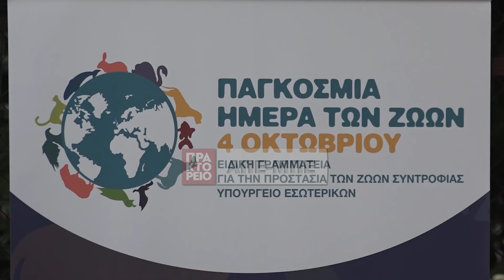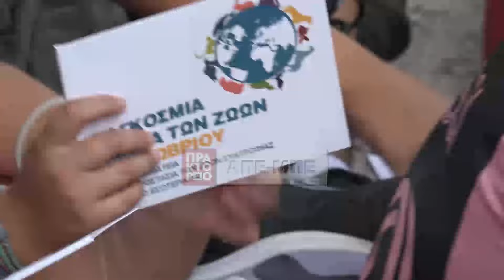Παγκόσμια Ημέρα Ζώων- Δράση της Ειδικής Γραμματείας του Υπουργείου Εσωτερικών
Η  Ειδική Γραμματεία για την Προστασία των Ζώων Συντροφιάς του Υπουργείου Εσωτερικών με αφορμή την Παγκόσμια Ημέρα Ζώων πραγματοποίησε σήμερα στο 9ο Δημοτικό Σχολείο Αλίμου σειρά από δράσεις, σε συνεργασία με φορείς και κοινωνικούς εταίρους αποσκοπώντας στην ευαισθητοποίηση των πολιτών, την προαγωγή της φιλοζωίας και την καλλιέργεια του πνεύματος σεβασμού των δικαιωμάτων των ζώων. Παρασκευή 4 Οκτωβρίου 2024. ΑΠΕ-ΜΠΕ/ΑΠΕ-ΜΠΕ/ ΚΩΣΤΑΣ ΣΟΡΟΒΟΣ